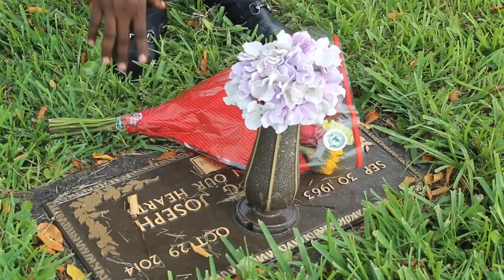SA RED MESYE,POU MC BOB AL VÒLÈ FLÈ NAN SIMETYÈ POU LI POTE POU ANIVÈ MADANM LI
MC BOB VÒLÈ GLÈ NAN SIMETYÈ POU LI FÈ MADANM LI KADO POU FET LI